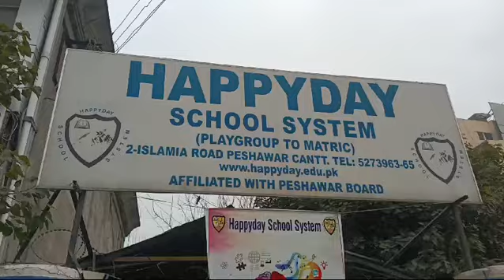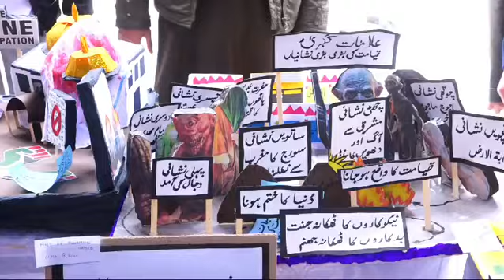Annual Science and Arts Exhibition 2024